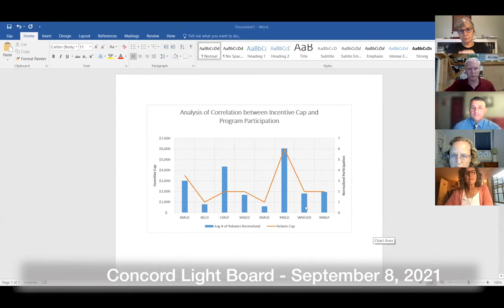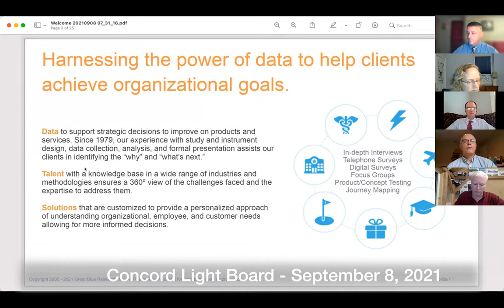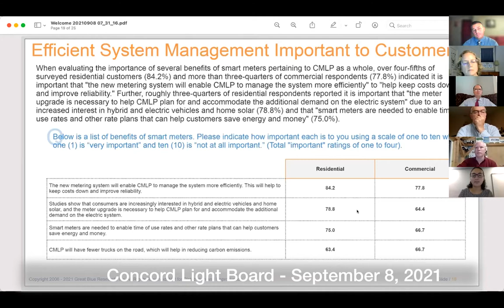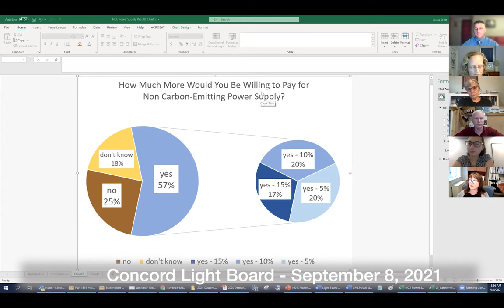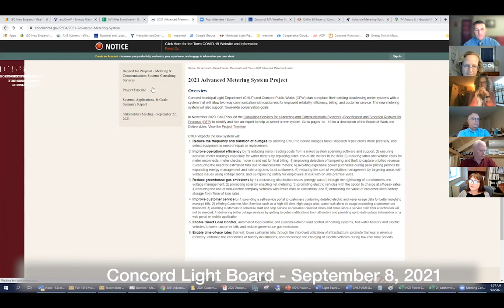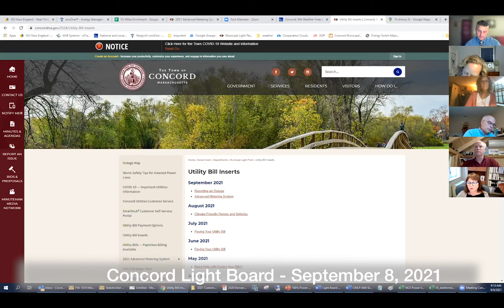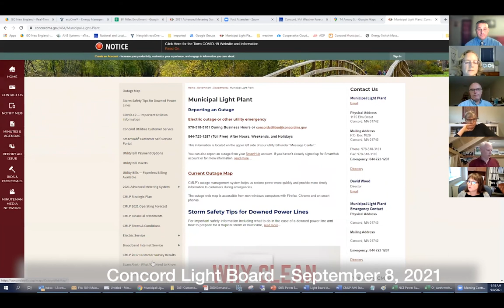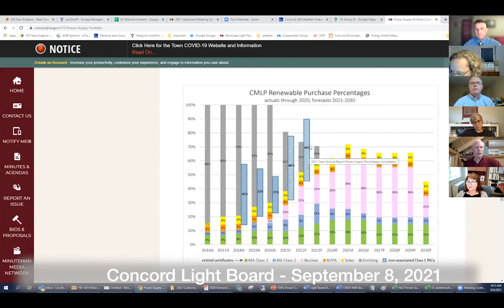Concord Light Board - September 8, 2021